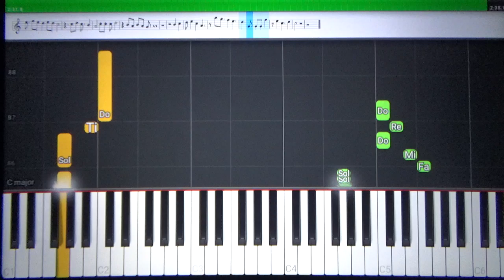Daniel - Elton John (Com Mão Esquerda) - Tutorial Piano Teclado Partitura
Clique no Ícone "Valeu" para apoiar o canal e doações.
Você pode adquirir esta ou outras partituras das músicas postadas no canal, ao valor de R$5,00 à unidade ou R$10,00 por 3 partituras, através de transferência PIX para a chave " " e encaminhando e-mail para " " com o nome das músicas cujas partituras deseja. As partituras serão encaminhadas para o seu endereço e-mail tão logo seja identificado o pagamento.